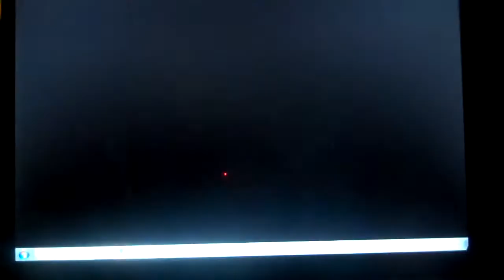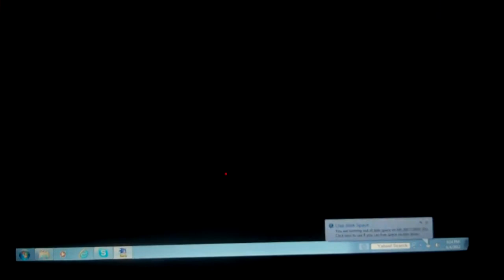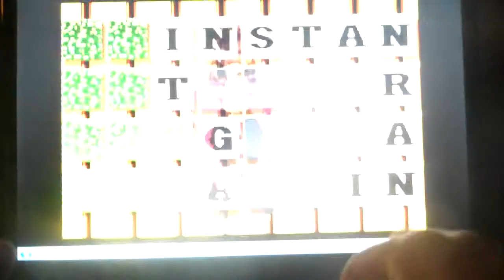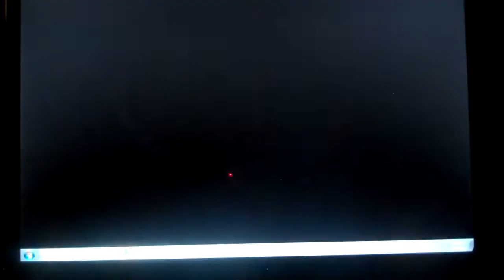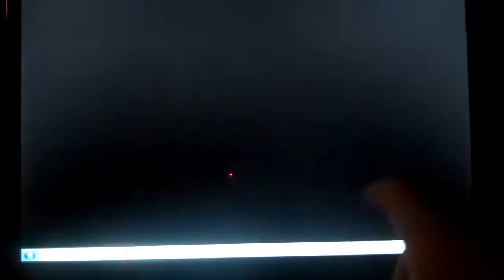2 In 1 Speical Part 10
In the 10th part, Mikey has solved the puzzle and he is catching up and Cory has solved the final round puzzle and he has won the game. Will he solved the bonus round puzzle and win a prize for them? Watch to find out and see you in the next part.